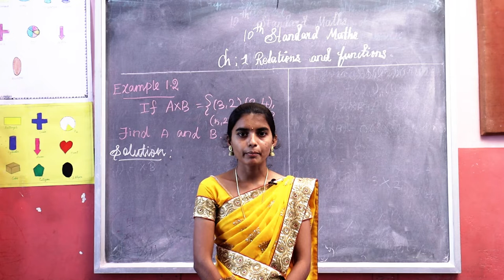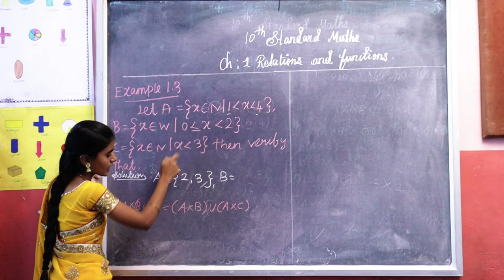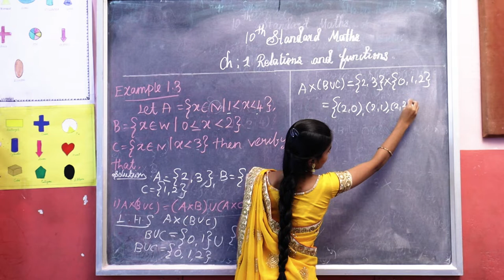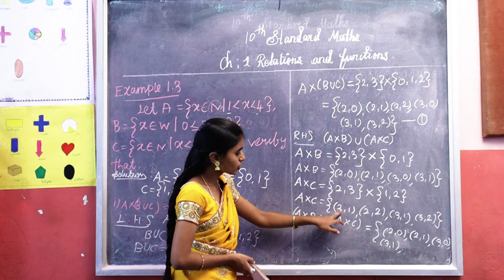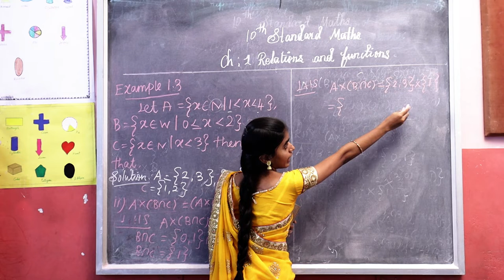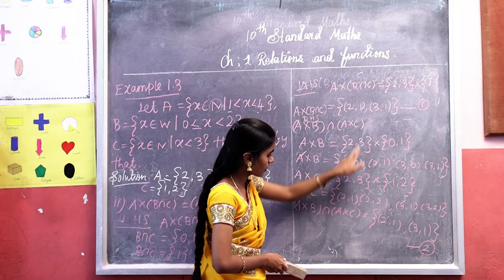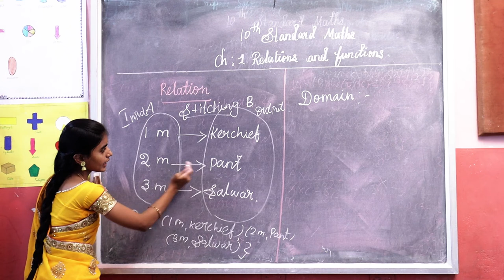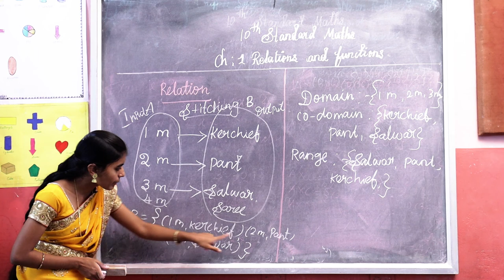10TH MATHS RELATION AND FUNCTIONS.